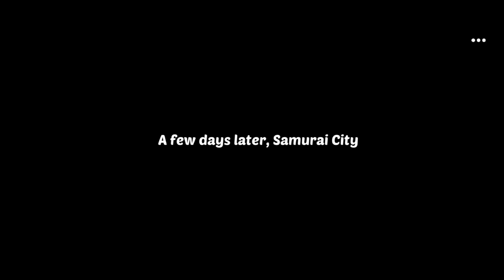ninja must die,new sidestory: ran of the blade,gameplay.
sidestory baru: ran of the blade
stage 1: atrocities
stage 2: dealings
stage 3: night banquet
stage 4: revenge
full gameplay android